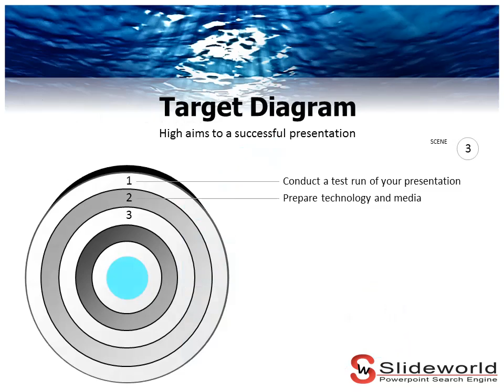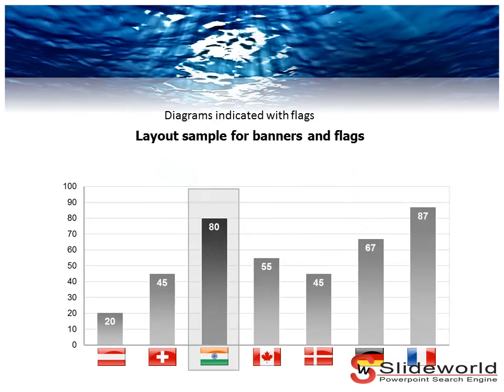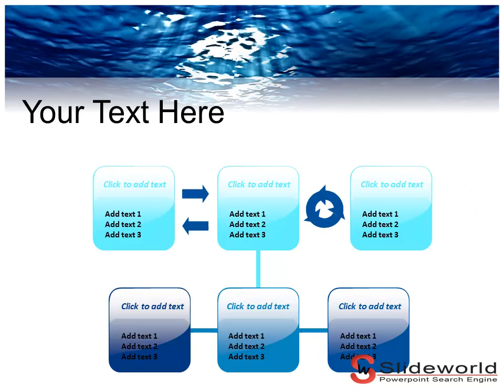PowerPoint Presentation Templates Underwater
Slideworld provides a platform where you get different categories of templates which are design by our highly professional graphic designer who use their skills to invoke the right feeling in your audience using colors and other visual aids. Here is The Underwater PowerPoint Template in this Presentation you will find pie, chart, graphs, arrows, dashboard and many more graphical images in each template. Our each category is also divided into different sub-categories and topic which provide you plenty number of design templates.